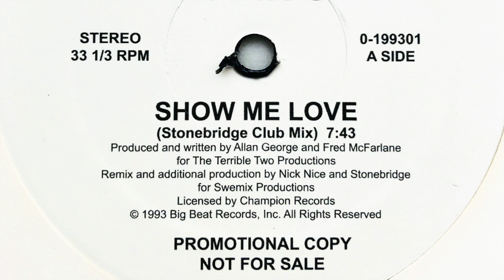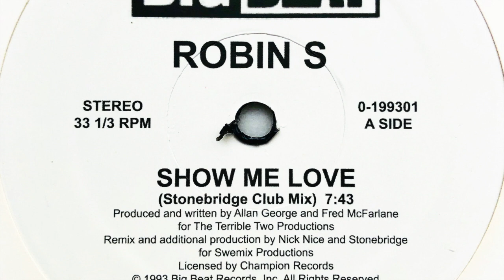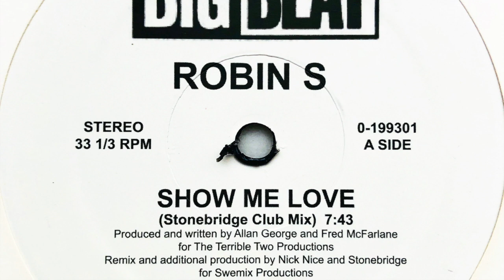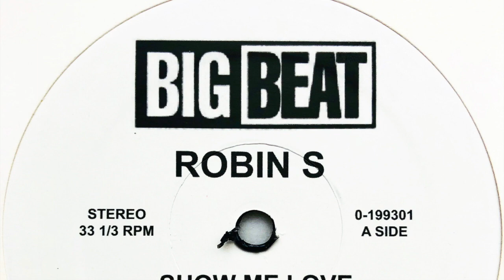Robin S • Show Me Love (Stonebridge Club Mix) (1992)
Originally released in 1992 on Champion (Cat. #: CHAMP 12.300).

Real name: Robin Jackson-Harrell
Profile: American singer born April 27, 1962, Queens, New York. Her early 1990s hits include Show Me Love and Luv 4 Luv. Early editions of her debut track "Show Me Love" were released under her full name, Robin Stone. Subsequent editions and additional singles were released under her performing name Robin S. (or Robin S).

Label: Big Beat
Cat. #: 0-199301
Format: Vinyl, 12", 33 ⅓ RPM, Promo
Release date: 1993
Country: US